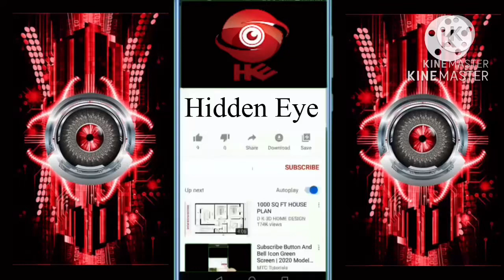Have an Iphone? 2023 | 03 Hidden IPhone Features | You Must Know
Iphone tips/ tricks to help you get the most out of your phone

Do you have an iphone but still haven't figured out how to use it all? We have plenty of iphone tips/ tricks to help! From getting the best battery life, to using social media, to all the hidden features, we'll give you everything you need.